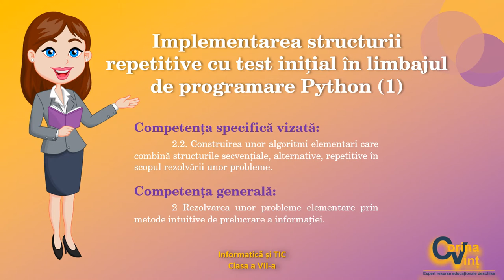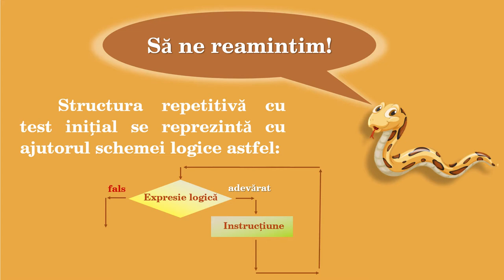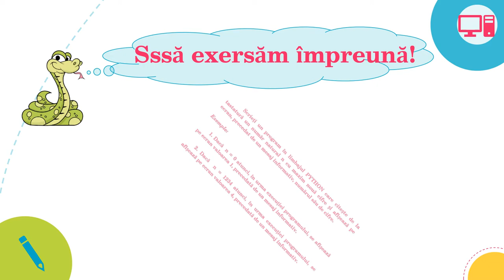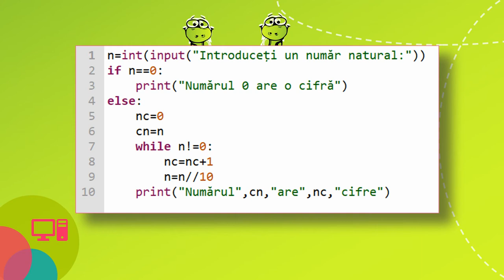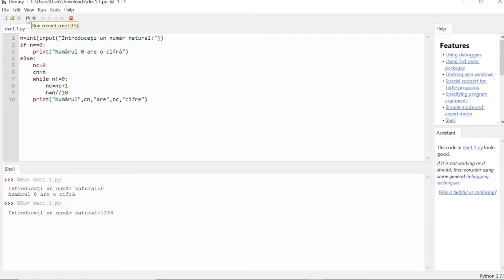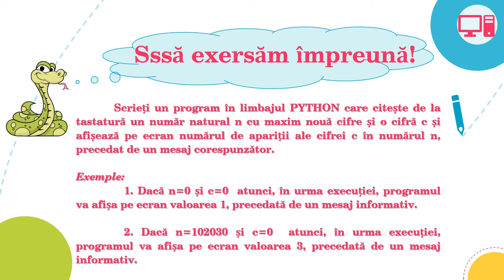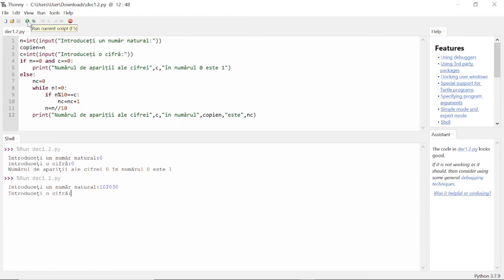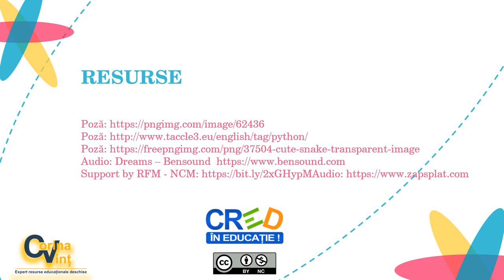Implementarea structurii repetitive cu test inițial în limbajul de programare Python (1)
Resursa de tip video realizează prezentarea și exemplificarea structurii repetitive cu test inițial, în limbajul de programare PYTHON (while).
Aplicațiile propuse prelucrează cifrele unui număr natural și afișează mesaje adecvate situațiilor particulare în care se încadrează valorile testate de program.